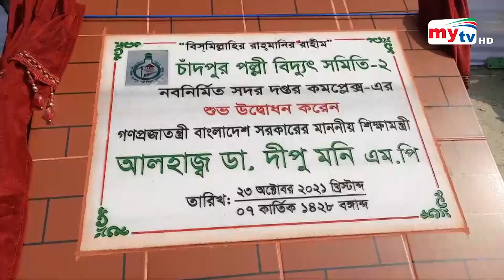Latest English News Update। 06:00 PM। 23 Oct 2021 | Mytv News